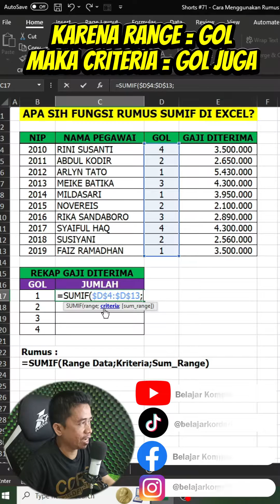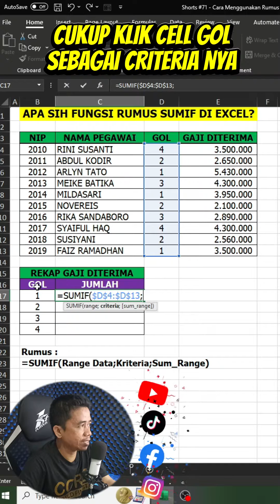Cara Menggunakan Rumus SUMIF di Excel - Cocok untuk merekap data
Berikut ini adalah video cara menggunakan rumus sumif di excel yang akan membantu kalian merekap data dengan cepat, selamat menyaksikan dan semoga bermanfaat ya.

OKA !